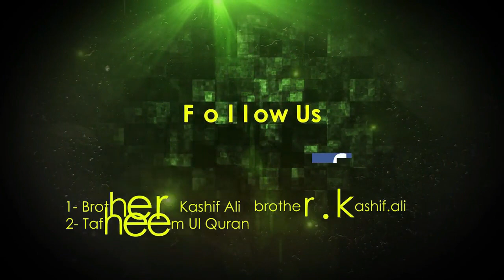Question Answer Session 35 | Shara'ai Ehkaam-O-Masail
at Markaz Al Deen Ul Khalis | مرکز الدین الخالص
306-D People's Colony # 1, Near Khizra Morr, Satyana Road, Faisalabad